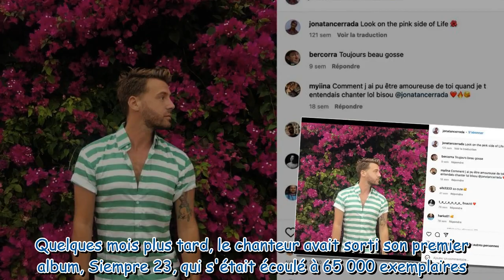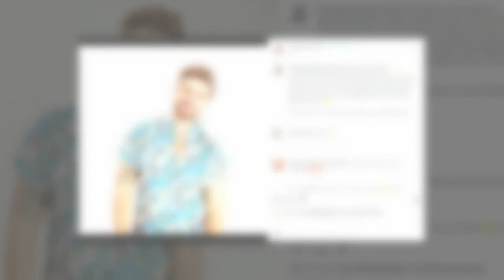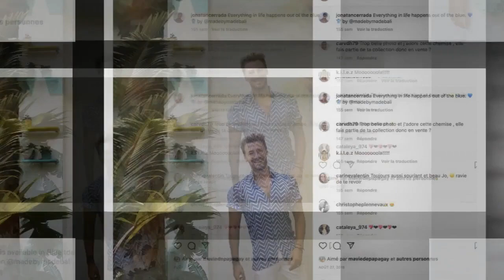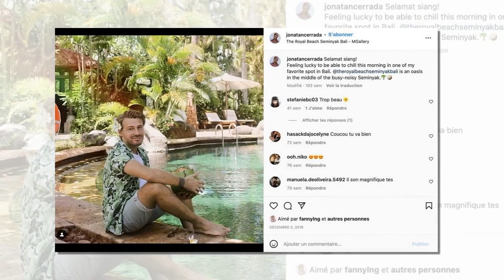Jonatan Cerrada : que devient la première Nouvelle Star ?